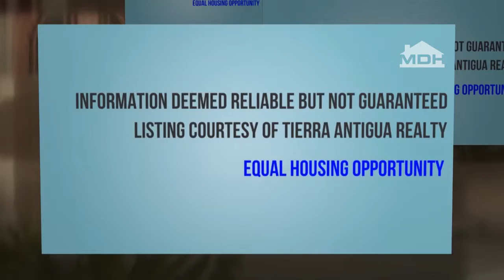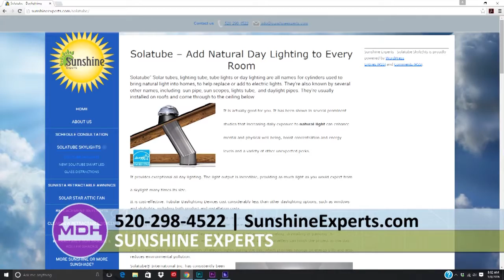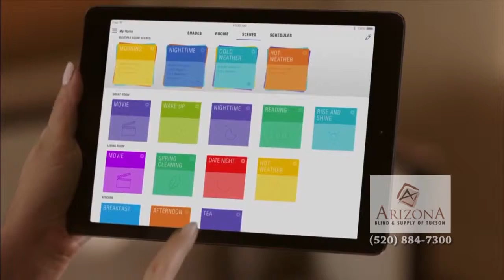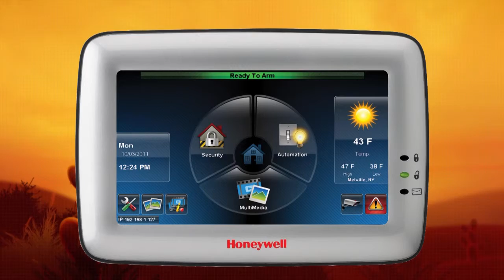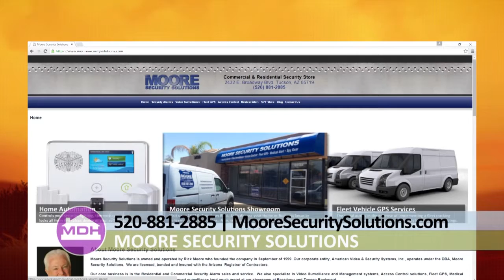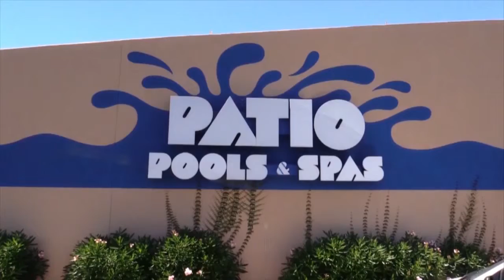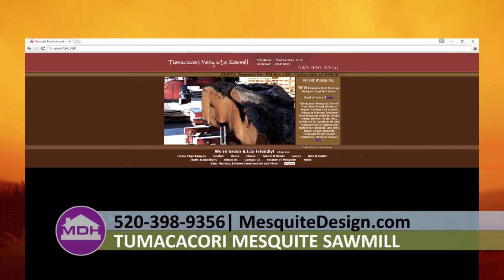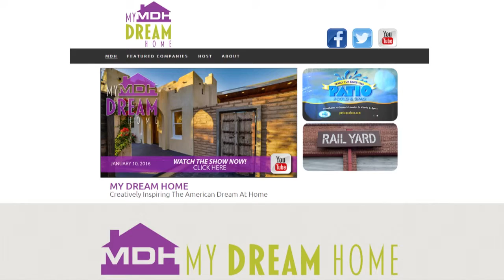MDH JAN 24 Version 2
The Rundown: 13900 N Zeppelin (Tony Ray Baker), Sunshine Experts (John Vogel), Arizona Blind & Supply, 1001 E 17th St (Tony Ray Baker), 4513 N Placita Del Tio (Darren Jones & Tony Ray Baker), Re-Bath (Lisa Walling), Moore Security (Rick Moore), Patio Pools & Spas (Isaac Horner), Frost RV (Kristin Frost),Tumacacori Mesquite Sawmill (Art Flores & Valerie Lavender), 2019 E 9th St (Tony Ray Baker), and Fairway Independent Mortgage (Sue Pullen).